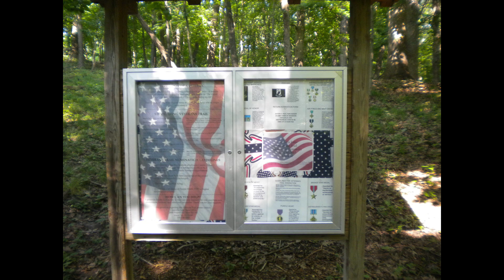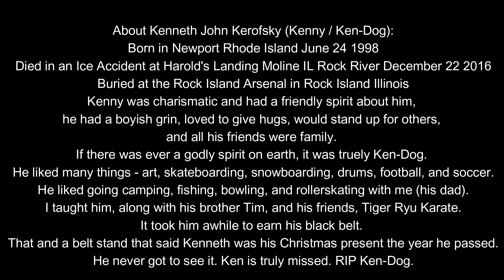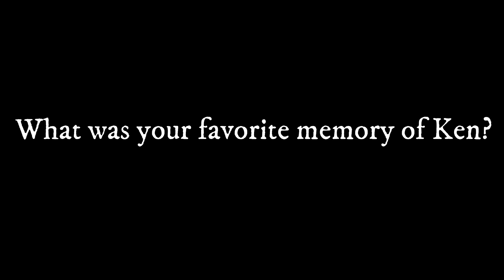Summer Throwback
I sure miss my son Ken.
I had to do a throwback video of him.
In this video there are clips of -
him on the total gym,
him doing the Ice Pitcher Challenge,
our last River Drive to Rock Island,
our fun at the QC Family Bowling Center,
pics of our camping trip to Lake McBride in 2013,
pics of The Hop in the Art District of Rock Island in 2014,
and a Throwback Collage of many memories.

Or any other video suggestions of this or my other channels.

The next Throwback Memory Video of Ken will be during Christmas Time.

Truth Talk with Tymon
Cooking in my PJ's
and Children's Time Teachings

Blessings Always!

Welcome to Kicking it with the Kerofsky's
We hope you learned something new about
the martial arts, music, art, and family.
Keep on Kicking in your Karate journey!
Feel free to follow our brand accounts;